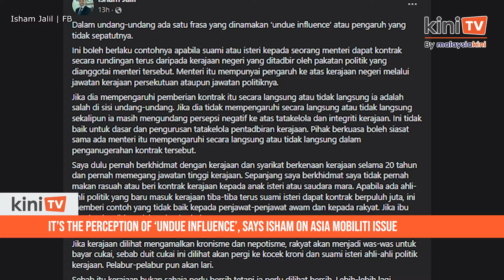It’s the perception of ‘undue influence’, says Isham on Asia Mobiliti issue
Former Umno supreme council member Isham Jalil urged the government not to take the issue of Asia Mobility Technologies Sdn Bhd (Asia Mobiliti) lightly as it may create a negative perception among the public.

“Under the law, there is a phrase called ‘undue influence’.

“Though the minister may not be involved in the tender process, it may create a negative perception of the government,” he said.